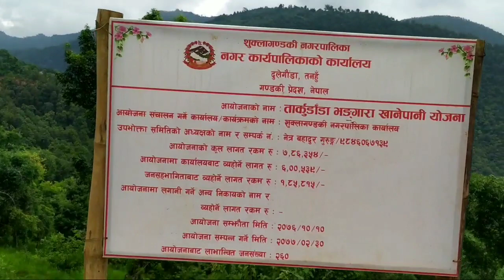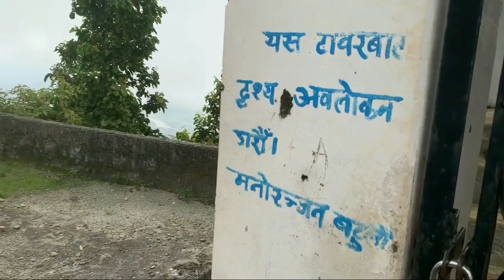Hiking from Tallo gagangauda to bhujikot | Bishal Hiking vlog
Hello everyone it's me Mr.Garbuja Beesal. I am trying to show my daily activities on YouTube through vlog video.